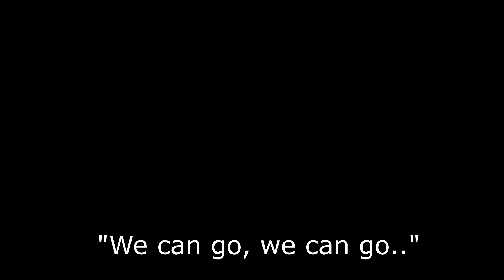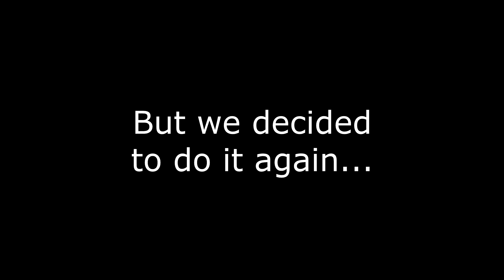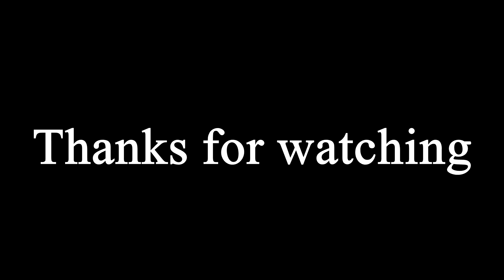Interruption of the Nomad Court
Game: DayZ
server: TheCommunityZ.com - inspired by The Village